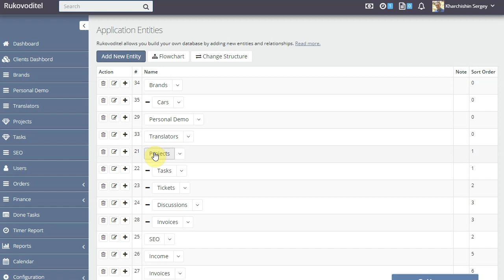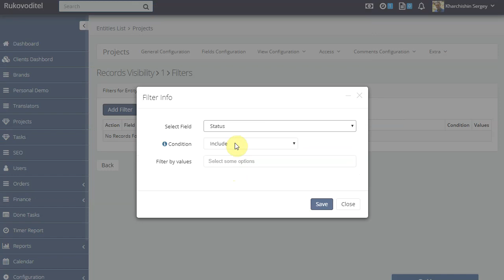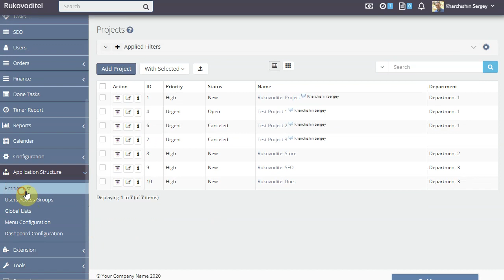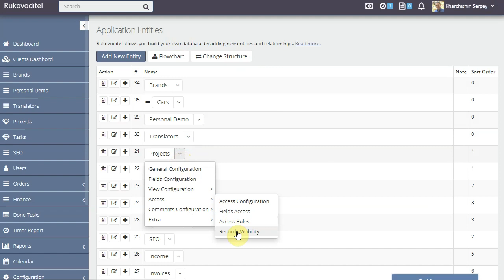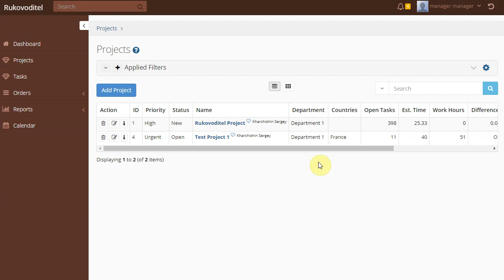Records Visibility Rules in Rukovoditel